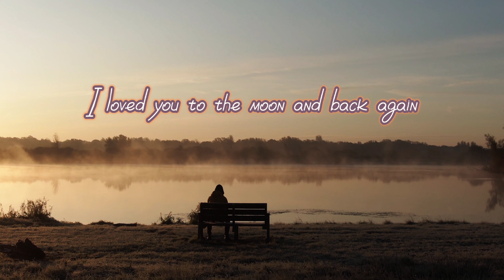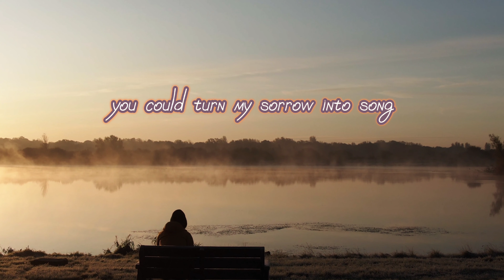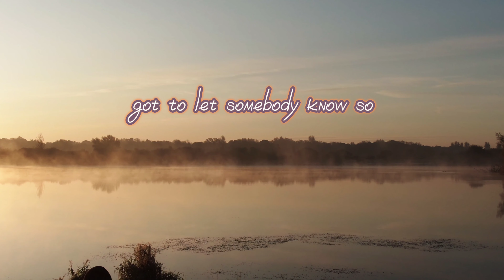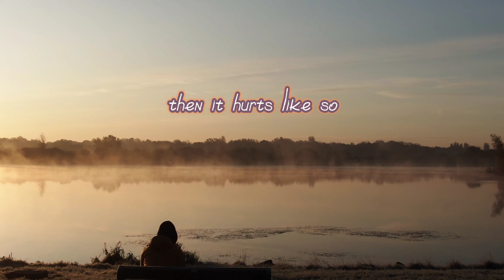Let Somebody Go - Coldplay + Selena Gomez (Lyrics)